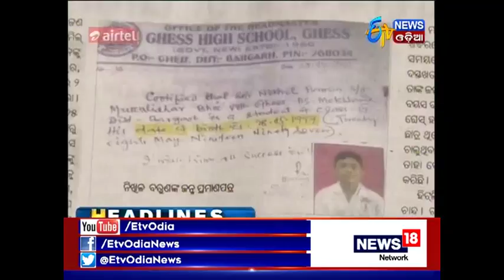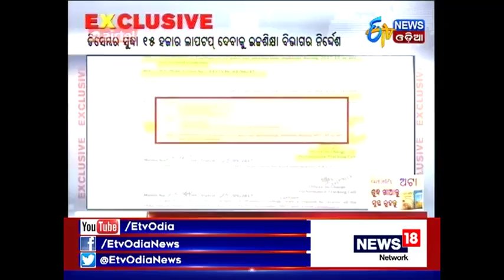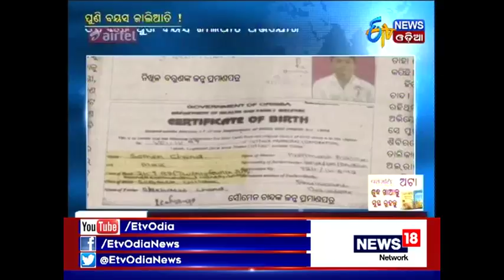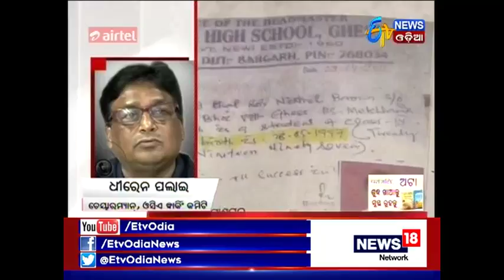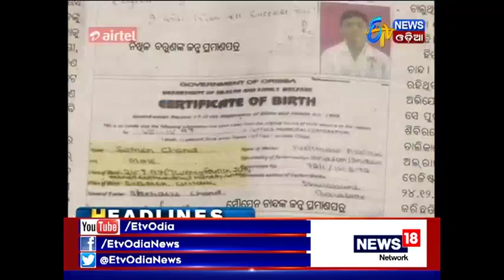Amari Odisha @7PM (28.09.2017) - ETV News Odia